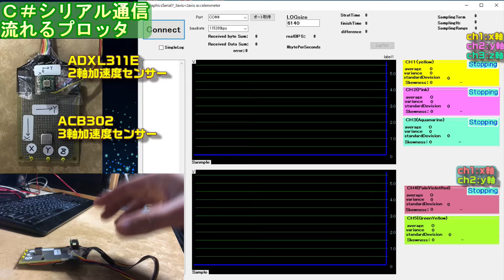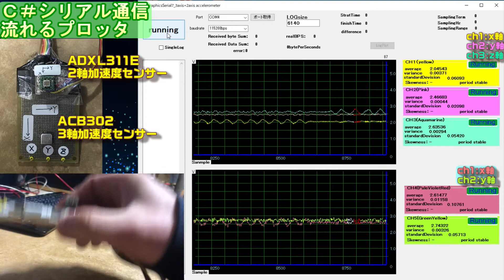[PICマイコンシリアル通信] 流れるプロッター C#ｼﾘｱﾙ通信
時間軸を流しながら、3軸と2軸加速度センサーをプロットさせました。
C# シリアル通信　PICマイコンUSART通信。